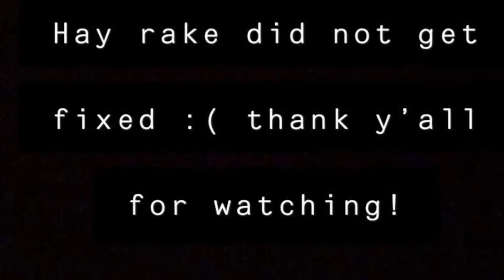FIRST CUT 2020